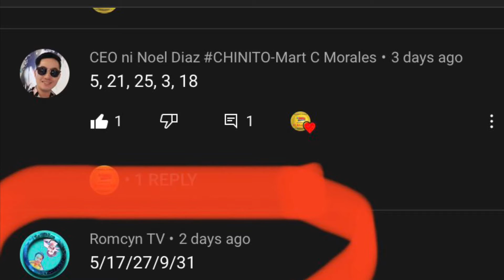Free 1$ tickets at fantasy 5